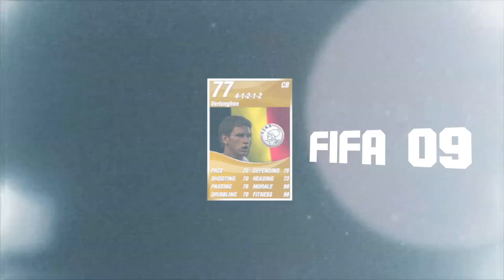Primeiras Cartas do Benfica no FUT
Imaginam uma squad no FIFA Ultimate Team só com as primeiras cartas da vossa equipa preferida? Andei em pesquisas e era assim que ficaria o plantel do Benfica no FUT!

00:00 Intro
00:26 Guarda-Redes: Vlachodimos - FIFA 14
00:39 Defesa Central: Vertonghen - FIFA 09
00:48 Defesa Central: Otamendi - FIFA 12
00:56 Lateral Direito: Gilberto - FIFA 16
01:05 Lateral Esquerdo: Grimaldo - FIFA 14
01:04 Médio Defensivo: Weigl - FIFA 15
01:22 Médio Centro: Taarabt - FIFA 09
01:37 Médio Centro: Pizzi - FIFA 12
01:49 Extremo Esquerdo: Everton - FIFA 21
01:57 Extremo Direito: Rafa - FIFA15
02:06 Avançado: Darwin Nuñez - FIFA 21
02:16 Suplentes
02:46 Overall

Retro G no Instagram, Twitter e Facebook: @oficialretrog